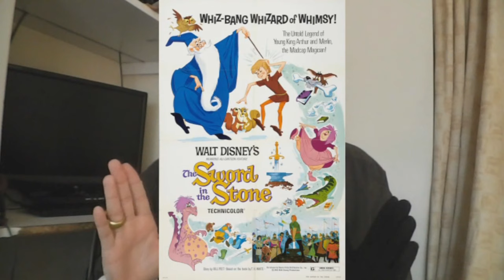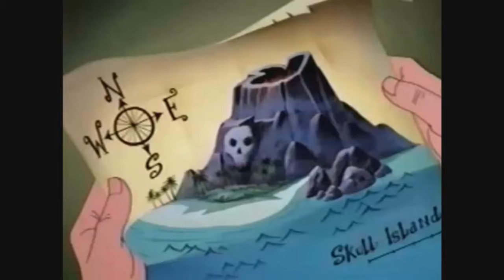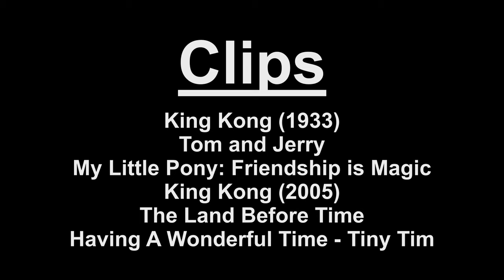Hewy's Animated Movie Reviews #65 The Mighty Kong (13+ Content)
Originally aired on April 20, 2014. Re-edited for YouTube.

Season 7 has finally arrived! To start things off, I take a glimpse at possibly the most atrocious animated musical adaptation starring the 8th Wonder of the World himself: The Mighty Kong.